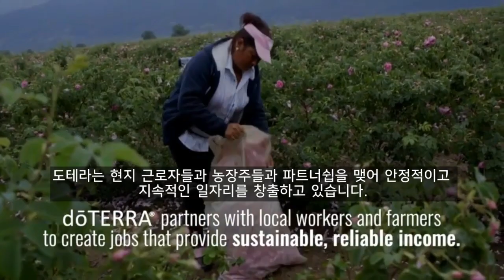doTERRA Behind the Bottle : 로즈를 수확하는 불가리아 사람들 이야기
최고의 도테라 에센셜 오일이 만들어지는 여정 동안 누구의 손길을 거치고 누가 영향을 주게 될까요?

“에센셜 오일 병 그 뒤” 숨겨진 이야기,
불가리아의 로즈를 수확하는 사람들의 이야기를 만나보세요.

도테라에 대해 보다 많은 정보를 얻고 싶으시면